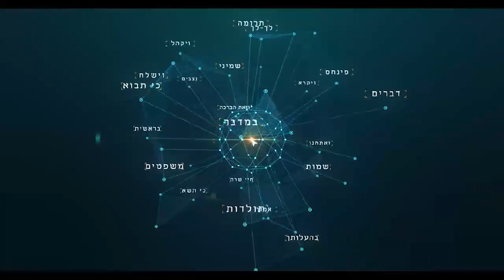כוחן שלצמידות טובות - מסר קצר לפרשת מטות תשפ"ב | הרב גואל אלקריף